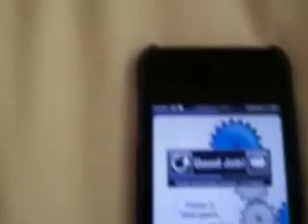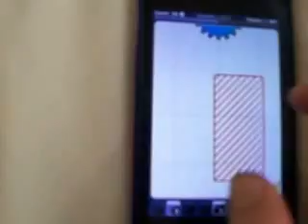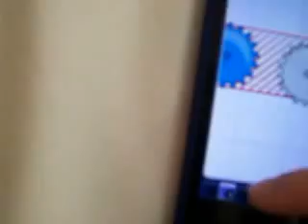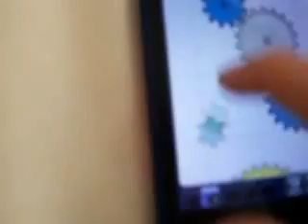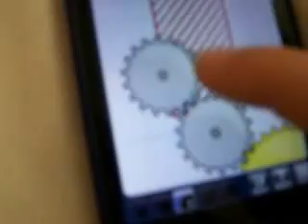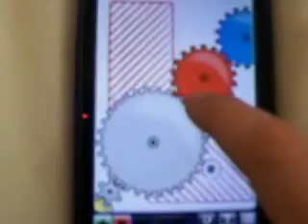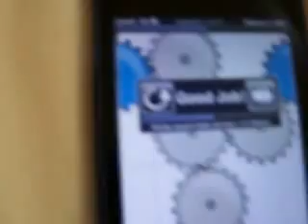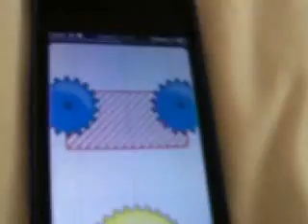Let's play Geared!